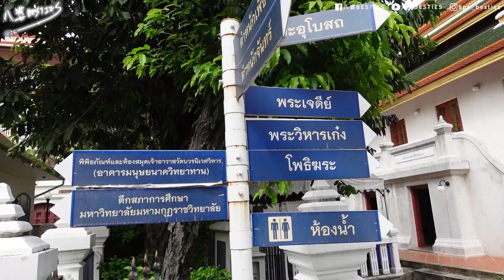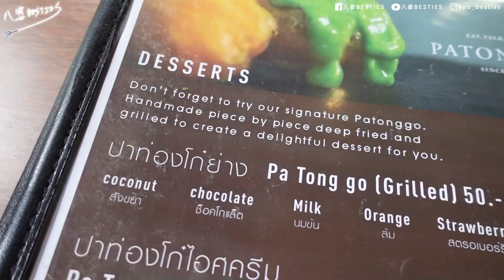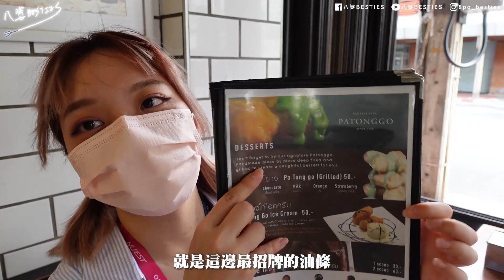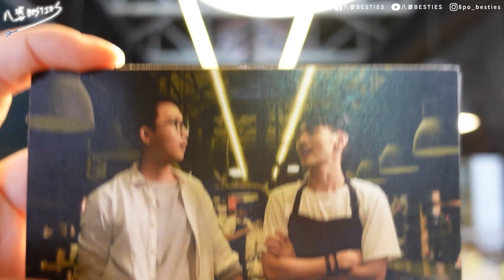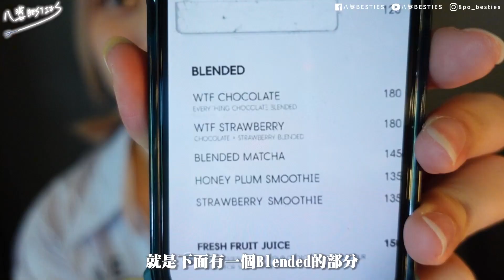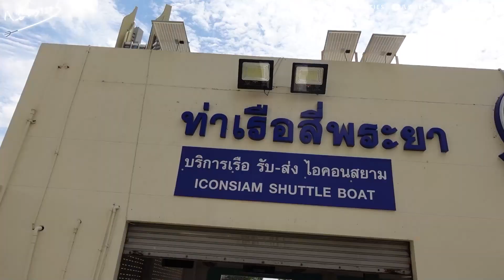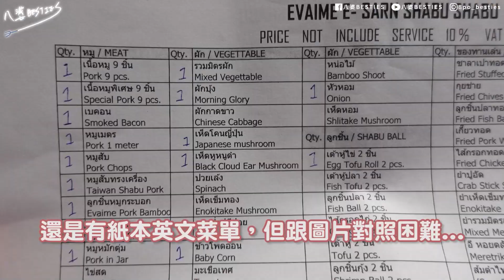【泰國】XX居然跟泰奶超搭！曼谷老城區必吃甜點！399火鍋烤肉吃到飽！泰劇愛情理論踩點！ICONSIAM、僧王寺、曼谷南華蓬火車站【VLOG】米雪在泰國#4│八婆BESTIES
好想吃巧克力油條QQ